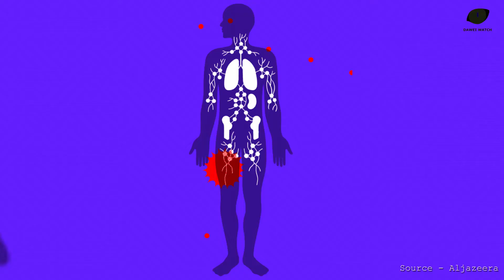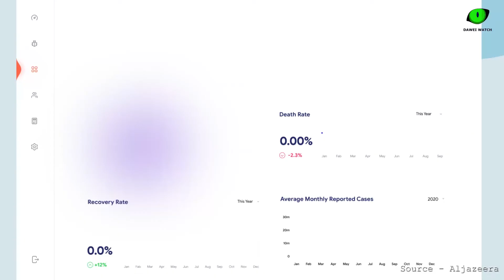အိုမီခရွန် ဆူနာမီ - Dawei Watch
အသစ်တွေ့ထားတဲ့ အိုမီခရွန် ဟာ အရင် ဒယ်တာ ကိုဗစ်မျိုးကွဲထက်တော့ အားပျော့တယ်၊ ဆေးရုံတက်ရနိုင်ခြေ၊ ရောဂါပြင်းထန်နိုင်ခြေ နည်းတယ်လို့ တွေ့ထားပါတယ်။ ဒါပေမဲ့ လူမှုစီးပွား ထိခိုက်မှု ကြီးကြီးမားမား ရှိနိုင်ပါသေးတယ်။ဒါကြောင့်ပဲ သူ့ကို ဆူနာမီ အိုမီခရွန်လို့ တင်စားကြပါတယ်။ အဲဒီ အကြောင်း ရုပ်သံကို တင်ဆက်ထားပါတယ်။